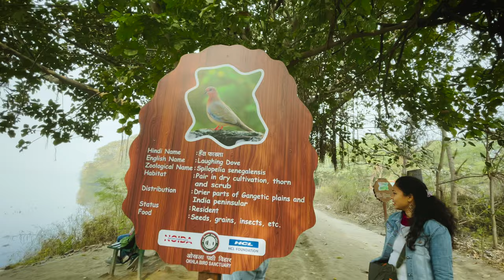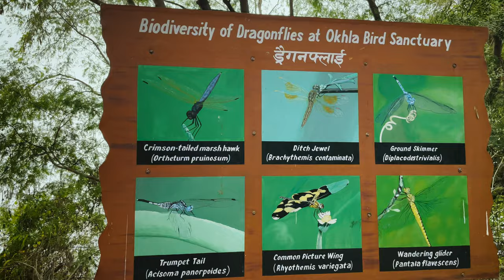Okhla Bird Sanctuary Noida | Best photography place in Delhi | Hidden spot Okhla Bird in Delhi NCR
Okhla Bird Sanctuary Noida | Best photography spot in Delhi | Unexplored spot in Delhi NCR

Okhla bird sanctuary delhi which is near yamuna barrage & close to delhi - noida border is one of the best places for bird watchers & nature lovers to see many birds in the delhi ncr region. It is spread in more than 700 acres with around 6 km track & total of more than 350 species of birds have been found here in this sanctuary. Okhla bird sanctuary noida is also the perfect weekend getaway from delhi in winters season.

In this video, we have also shared all information related to okhla bird sanctuary entry fee, okhla bird sanctuary location, okhla bird sanctuary timings, best time to visit in delhi ncr, okhla bird sanctuary closest metro station etc of okhla bird sanctuary noida along with taking you on a tour of okhla bird sanctuary delhi & showing you all of the birds we spotted here so make sure to watch this video till the end to know everything.

Okhla Bird Sanctuary is a best picnic spot for friends, family and couples. You can click amazing photos and enjoy with your friends amidst nature.

Music | Good Morning by Declan DP